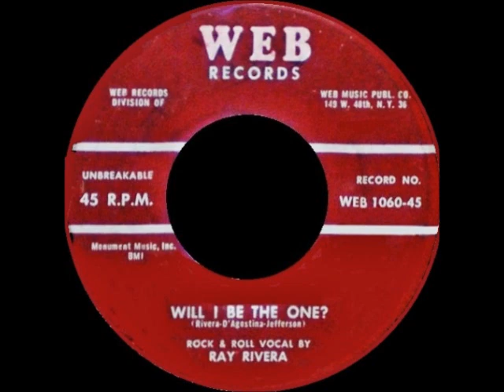Ray Rivera - Will I Be The One?